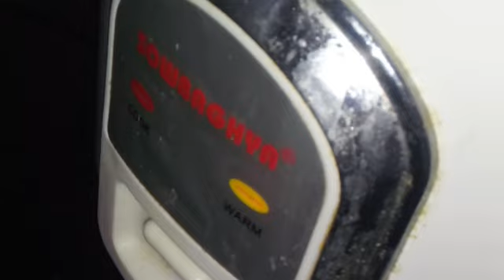dum biryani|| veg dum biryani|| biryani recipe|| rice cooker recipe|| easy to prepare biryani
Rice cooker biryani easy to prepare